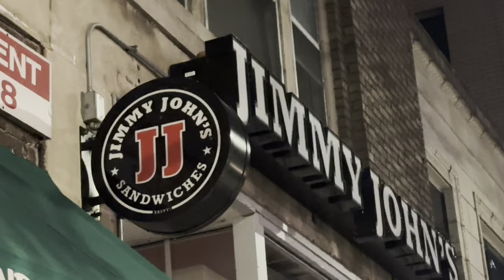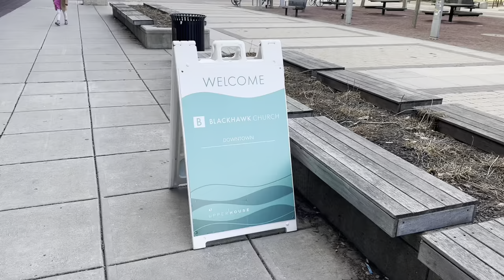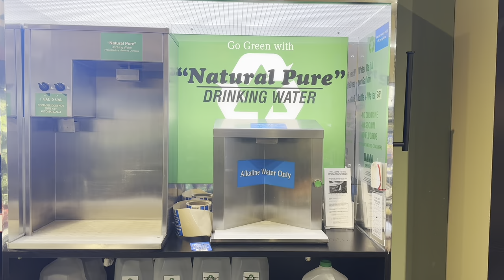I don’t want to be rich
A Different Kind of Wisdom, Start 23:39